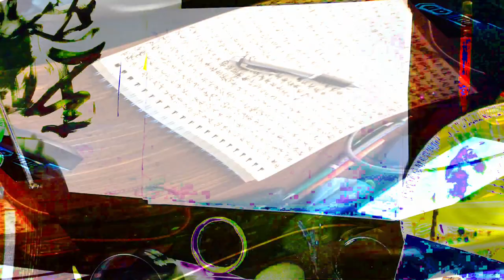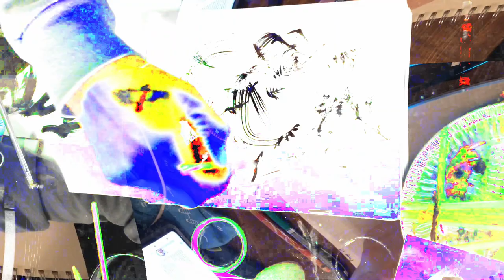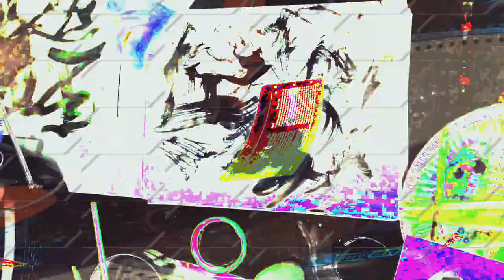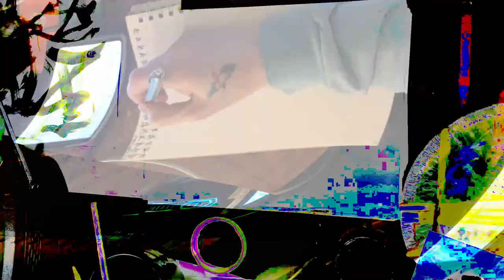[EPILEPSY WARNING] Movie 24 02 16 04h10m05s